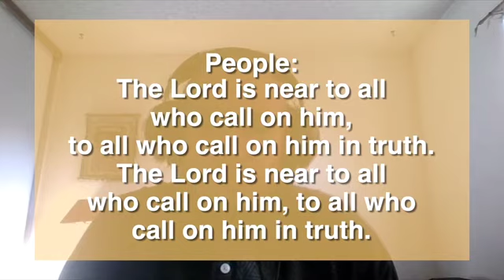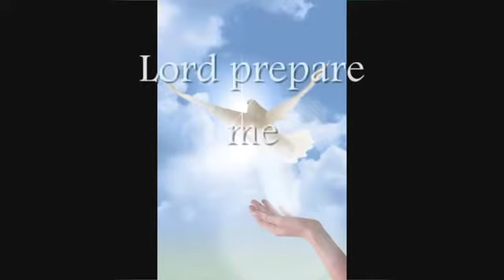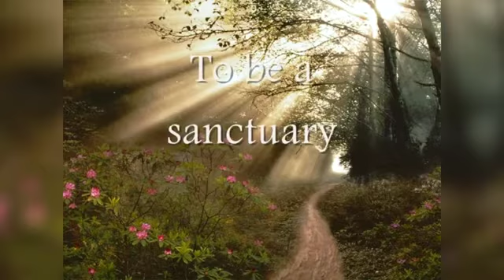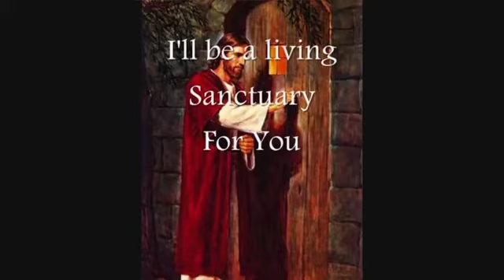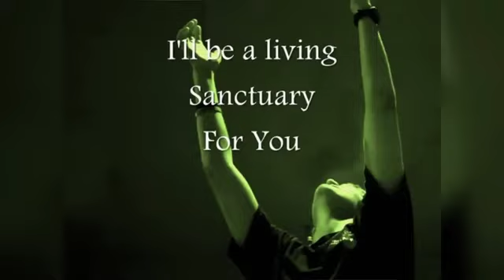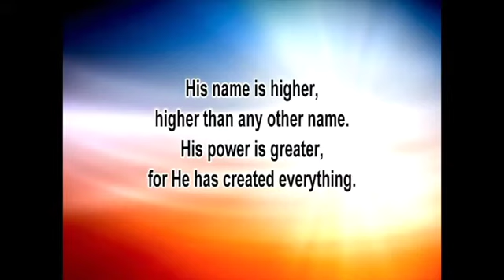pic sunday 08 02 20